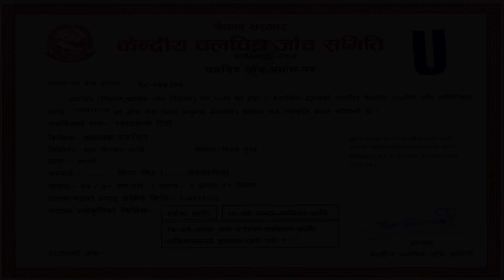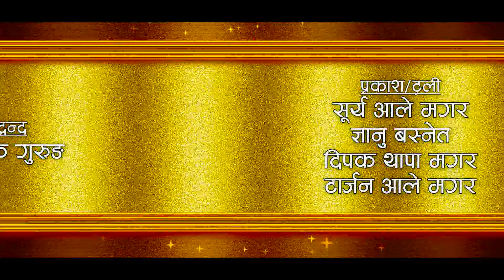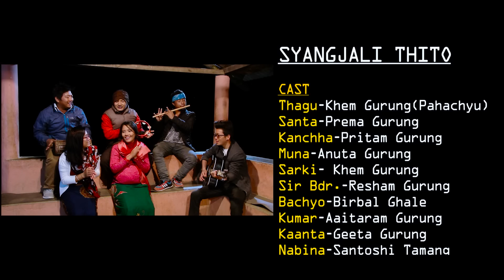Nepali-Gurung Film। Syangjali Thito। Pritam Gurung । Prema Gurung। rodhi digital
Bebs Creation
Gurung Film in Nepali Language
SYANGJALI THITO ( स्याङ्जाली ठिटो )

lyrics/music - Ganesh Gurung
singer - Manoj Gurung ,Narjung Gurung,Ganesh Gurung,Tara shresh Magar,Durga Pariyar Gurung,Kalpana Gurung
choreographer - Gobinda Pravat ,Manang Gurung
action - Janak Gurung
cinematographer - Khem Thapa Magar
edit/colour -Mek Bdr Thapa magar

Post Production - Rodhi digital Kathmandu
Producer - Milan Gurung ,Tilak Gurung ,Iswor Gurung, Tham Maya Gurung
written/direction- Pritam Gurung

स्याङ्जाली ठिटो
२ दाजुभाइ - दाई लाहुरे भाई चाउरे । दाई भाउजु को लुङी मुनी बस्ने अनी भाउजुको इच्छा बिपरित
भाउजु को बैनीको सट्टा अर्को केटी सँग कान्छाले विवाह गरेपछी - त्यो घ्रर मा देखिने समस्या र् समाधान
को कथा चित्रण हो फिल्म - स्याङ्जाली ठिटो ।
स्याङ्जाको पखेरे गाउमा बि स २०७३ मङ्सिर १९ गतेबाट शुटिङ गरिएको थियो ।